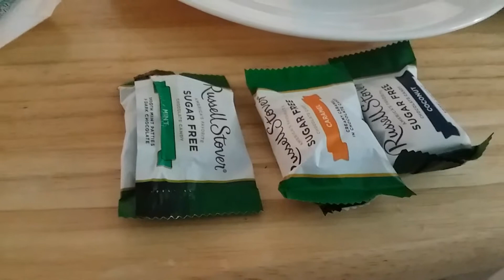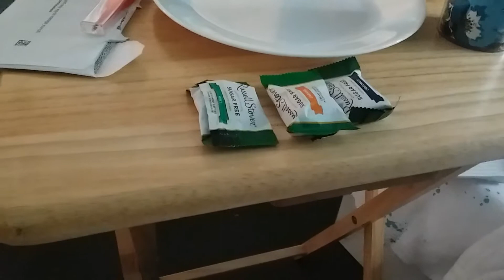Cleaning out the Shed | Day of Keto | jodi Lynn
A day of Keto eating and cleaning out the shed and emptying the camper van.